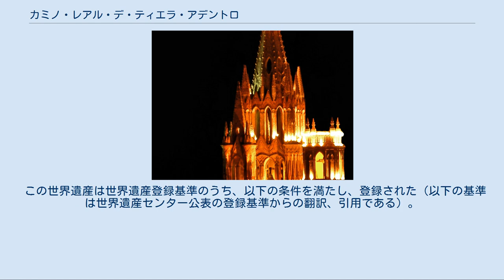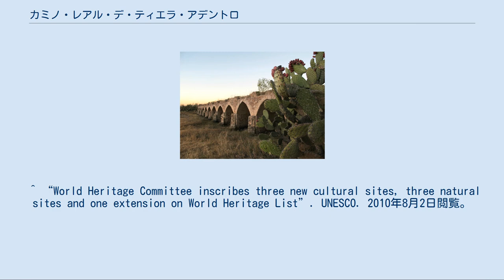カミノ・レアル・デ・ティエラ・アデントロ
カミノ・レアル・デ・ティエラ・アデントロ沿いの町サン・ミゲルの夜景 カミノ・レアル・デ・ティエラ・アデントロ（スペイン語:Camino Real de Tierra Adentro）は、アメリカ合衆国・ニューメキシコ州のサン・フアン・プエブロ（現在のオケ・オウィンゲen）からメキシコ合衆国の首都であるメキシコシティまでの約2,560キロメートルの道路である。
 アメリカ合衆国内の延長距離は404マイル（646キロメートル)であり、アメリカ合衆国内部分では、ナショナル・ヒストリック・トレイルに2004年に指定された。アメリカ国内の管理は、アメリカ合衆国国立公園局及び土地監督局が行っている。メキシコ領内の部分は、2010年、UNESCOの世界遺産リストに登録された。 Camino は mi にアクセントがあり、日本では「カミーノ・レアル・デ・ティエラ・アデントロ」とも表記される。世界遺産登録名については他にいくつかの揺れがあるが、それについては後述を参照のこと。 カミノ・レアル・デ・ティエラ・アデントロは1598年から1882年までの間、陸上交易の通路として使用された。直訳すれば「内陸部の王の道」の意味で、「銀の道」の異名を持つように、この道路で約300年の間、運ばれていたのは、サカテカスやグアナフアト、サン・ルイス・ポトシで採掘された銀であった。また、ヨーロッパからは銀の精錬に使われた水銀が輸入され、メキシコの鉱山に運ばれていった。 銀と水銀の道としての価値だけでなく、スペイン人とアメリカ先住民との間において、多様な交流を促す役割も果たした。 2010年の第34回世界遺産委員会で世界遺産リストに登録された。この世界遺産はメキシコシティと10の州にまたがり、の構成資産は60件に及ぶが（登録ID1351-00および1351-001から1351-059）、そのうち以下の5件は既に登録されていた世界遺産の一部ないし全部と重複している。
 世界遺産リスト登録名については、英仏語ともスペイン語名称と同じCamino Real de Tierra Adentro となっているが、その日本語名称は以下のようにいくつかある。
 ^ “World Heritage Committee inscribes three new cultural sites, three natural sites and one extension on World Heritage List”. UNESCO. 2010年8月2日閲覧。
 ^ 『西和中辞典』小学館ほか ^ a b “Camino Real de Tierra Adentro, Brief Description”. UNESCO. 2010年9月12日閲覧。
 ^ a b c 日本ユネスコ協会連盟 2011, p. 12 ^ a b c 世界遺産検定事務局 2012, p. 332 ^ a b 古田 & 古田 2013, p. 191 ^ Camino Real de Tierra Adentro（世界遺産センター） ^ 『地球の歩き方・メキシコ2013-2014』ダイヤモンド・ビッグ社 / ダイヤモンド社、2012年 ^ 『新訂版世界遺産なるほど地図帳』講談社 ^ 市原富士夫「第34回世界遺産委員会の概要」『月刊文化財』2010年11月号 ^ 谷治正孝監修『なるほど知図帳・世界2013』昭文社